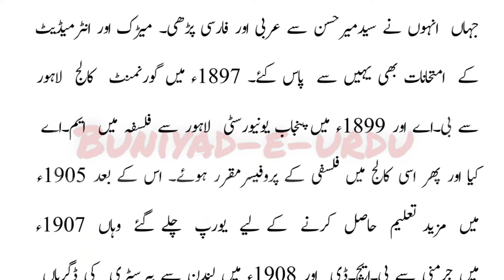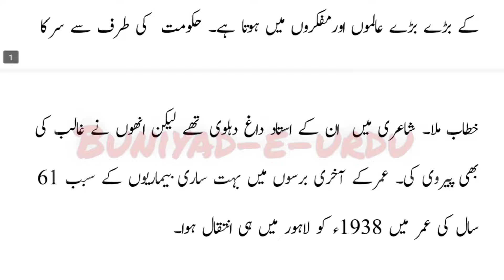allama Iqbal ki Haalat-e-Zindagi jkbose class 10th urdu | علامہ اقبال کی حالات زندگی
Dr sir Mohammad iqbal ki halat e zindagi
Iqbal ki Haalat-e-Zindagi jkbose class 10th urdu
Jkbose class 10th urdu iqbal ki halat e zindagi
Mohammad iqbal ki Halat-e-zindagi aur adabi khidmat, nawa e urdu 10th iqbal ki halat e zindgi
Iqbal ek mashoor nazm nigar aur daneshwar
Class 12th allama Iqbal ki Haalat-e-Zindagi
Jkbose class 12th urdu allama Iqbal ki Haalat-e-Zindagi
Iqbal urdu ke mashoor shayar aur philosopher
Urdu ke mashoor shayar allama Iqbal ki Haalat-e-Zindagi
علامہ اقبال کی حالات زندگی اور ادبی خدمات پر نوٹ
علامہ اقبال جماعت دہم، اردو کے مشہور شاعر اور دانشور ڈاکٹر سر محمد اقبال کی حالات زندگی
اقبال کی نظم جگنو جماعت دہم، ڈاکٹر سر محمد اقبال کی حالات زندگی اور ادبی خدمات جماعت دسویں